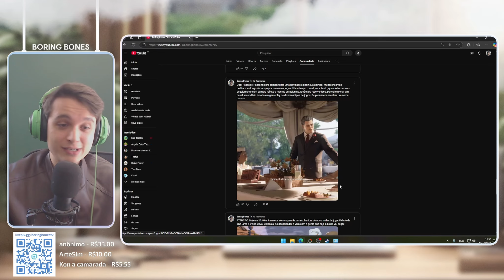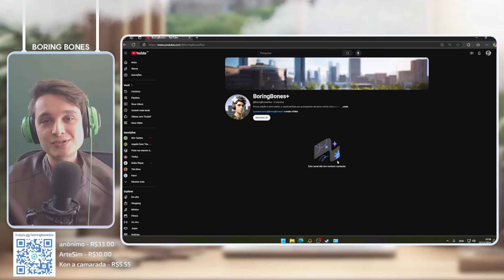ISSO NÃO É UM ADEUS!